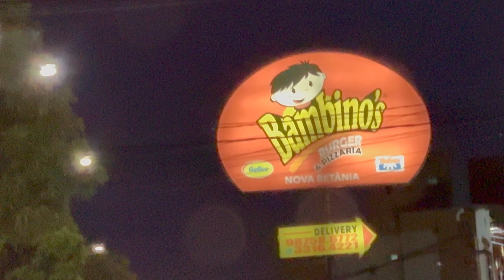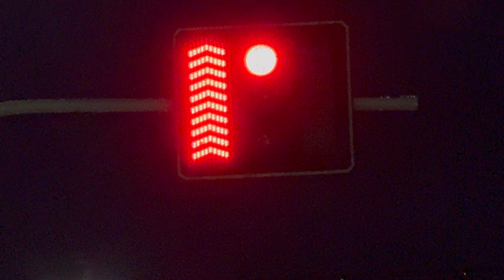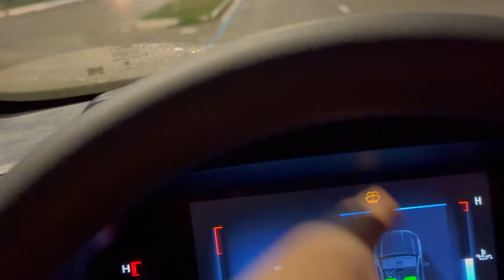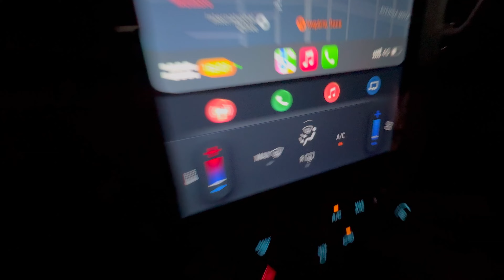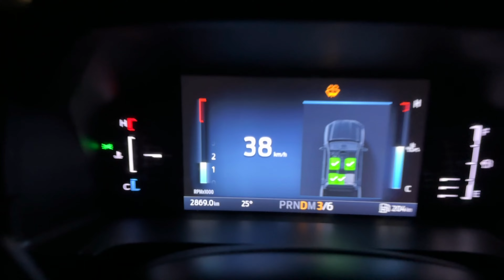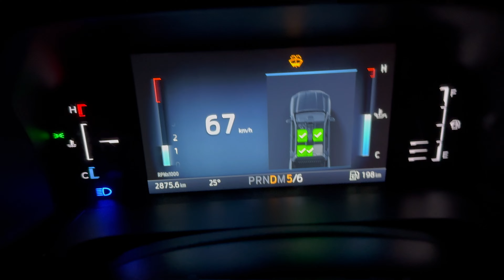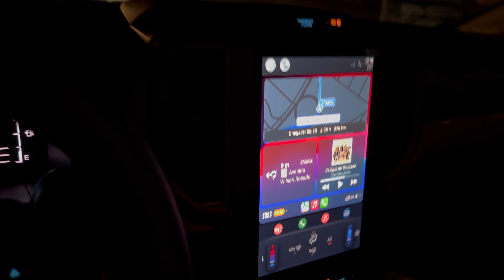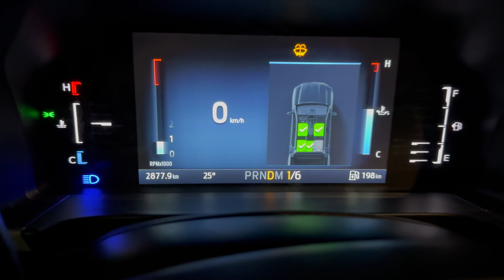SAINDO DE MOSSORÓ PRA CASA A NOITE COM O TROVÃO AZUL, FAROL EXELENTE, FORD RANGER, FOI ROJÃO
SAINDO DE MOSSORÓ PRA CASA A NOITE COM O TROVÃO AZUL, FAROL EXELENTE, FORD RANGER